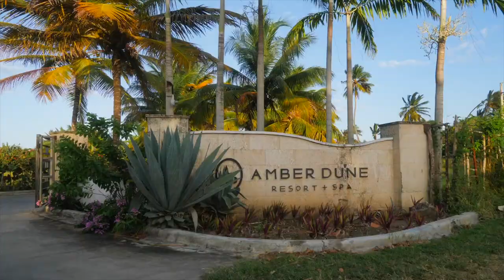Amber Dune Resort | Cabarete, Dominican Republic